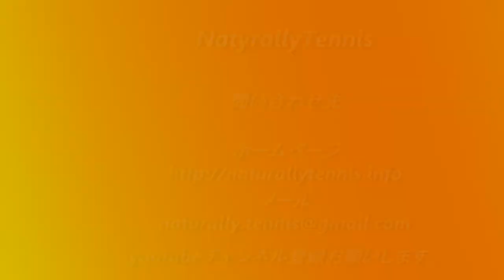テニス第8回川角メンズトーナメント 熊澤将志選手vs伊藤悠貴選手